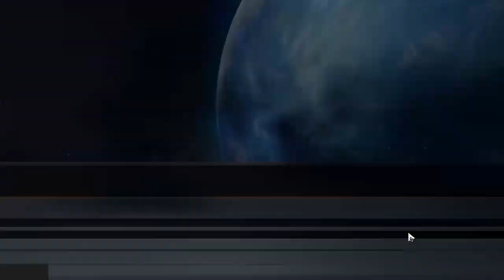the weird puppet lady I always forgot | honkai star rail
Apocalyptic shadow in a nutshell

I guess this shows how bad I am at star rail, or just at Yunli specifically. I don't plan on maining her anyway.
maybe I'm not the best person to pull for Yunli, and her being half-built is not helping. her counter's gonna need some getting used to, that's for sure.